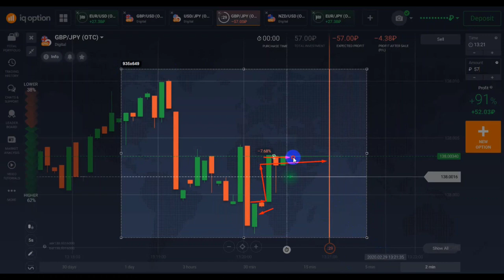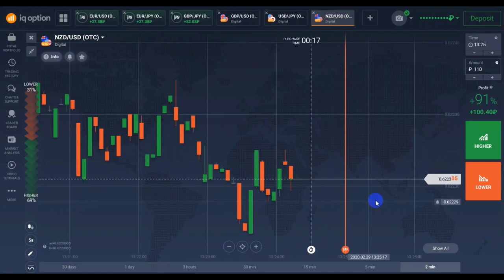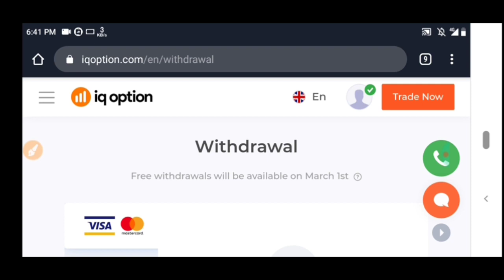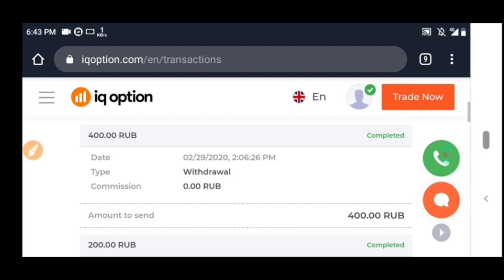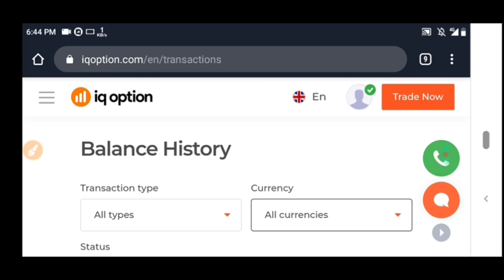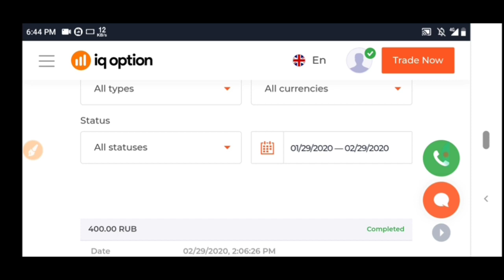Trading OTC Market With 5 Second Confirmation #2 | IQ Option Withdrawal Proof (29 February 2020)